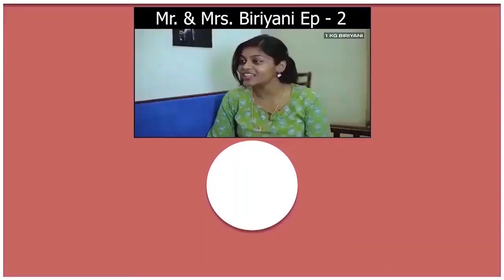விஜய்யின் Blockbuster படங்களில் முதலில் நடிக்கவிருந் Actors | First Choice For Vijay Hit Movies